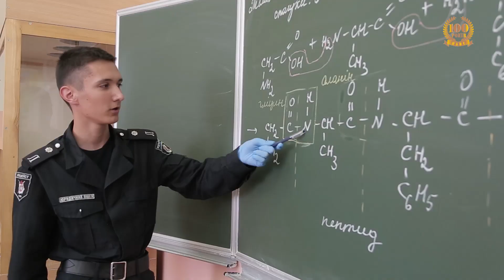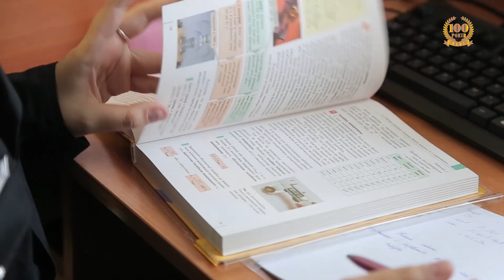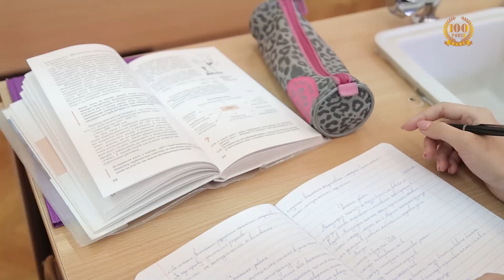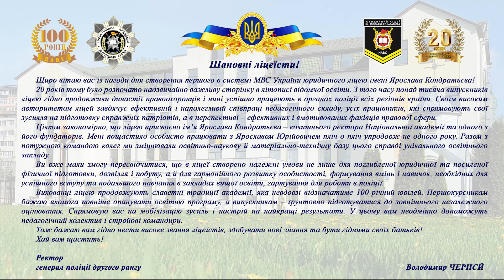ЮРИДИЧНОМУ ЛІЦЕЮ ІМЕНІ ЯРОСЛАВА КОНДРАТЬЄВА - 20 РОКІВ!